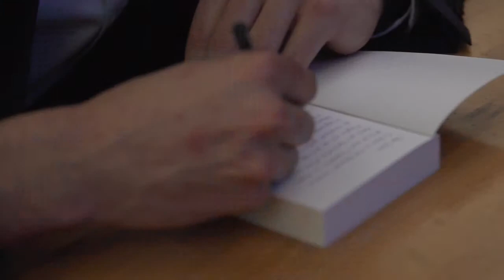IDEA(L)S : Matthieu Dardaillon pour Ticket for Change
22 août 2014
Interview de Matthieu Dardaillon concernant Ticket for Change